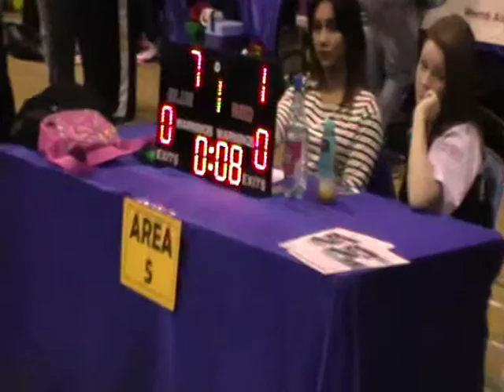Mia Woodward - Semi Contact Semi Final - WAKO Nationals 2105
Mia Woodward competing in the semi final of her semi contact division at the WAKO Nationals in Birmingham